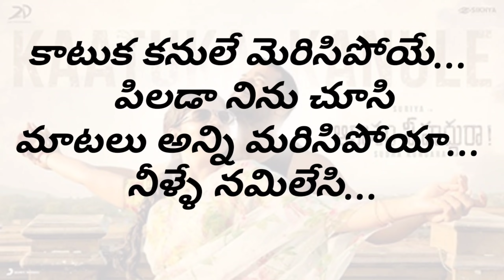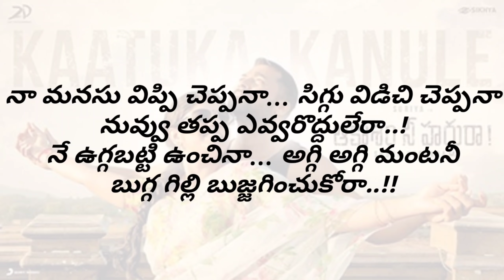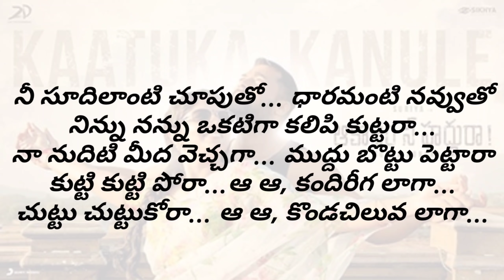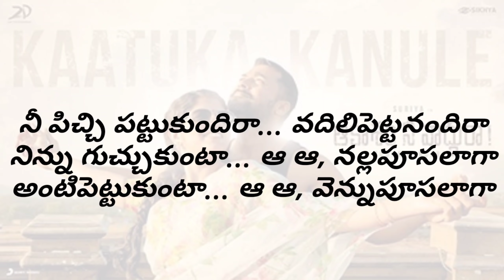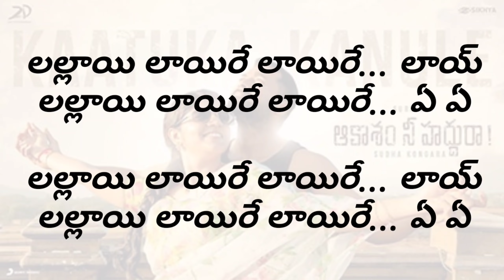Katuka Kanule song lyrics in telugu | Akasam ne haddhu ra | surya | lyrical Box channel